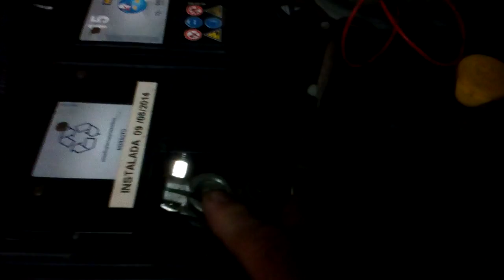CONSEJO BASICO PARA EL CAMBIO DE BATERIA AUTO, LIMPIEZA DE BORNES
Un temas BASICO, de sentido común, que a veces por las prisas,  o por no tener cepillo o papel esmeril al lado no le damos la importancia que merece,  es LA LIMPIEZA DE LOS BORNES DE LA BATERIA antes de colocarla en el vehiculo.
LOS MISMO DEBEN ESTAR COMPLETAMENTE LIMPIOS Y BRILLANTES, ya que si hacen mal contacto o están mal apretados se calentaran pudiendo dañar la batería o sus bornes.